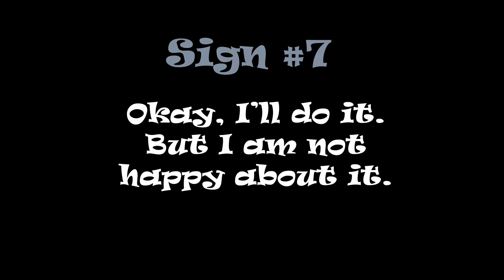Scuba Dooba Doo, episode #3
Welcome to the first three episodes of our web series Scuba Dooba Doo -- a collection of underwater tricks you never expected to need!

Scuba Dooba Doo was shot on location on the island of Roatan (just off-shore from CocoView Resort), off the coast of Honduras. Mischievous filmmaker Edward Martin III got together with Ron Richardson, world famous filmmaker and Crusher Of Tiny Worlds in the Delta Air Safety video, and together, they came up with this collection of weird signs. Note that these are not too far off from the kinds of signs Edward normally uses.

Hellbender Media builds fun web series, goofy adventures, short films, and feature films. Additionally, we publish books and games. Hellbender Media can be found at:

If you only want to follow us, that too is perfectly okay. Once you do that, you'll get a ping every time we post a new video.

Got more suggestions for fun additions to Scuba Dooba Doo?